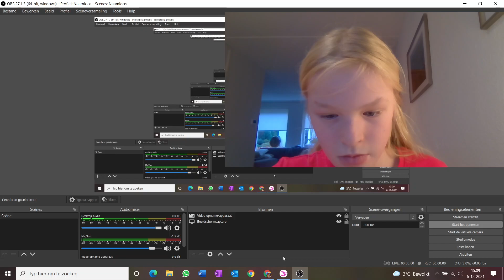trainen deel 2